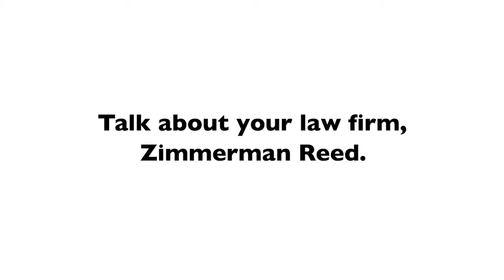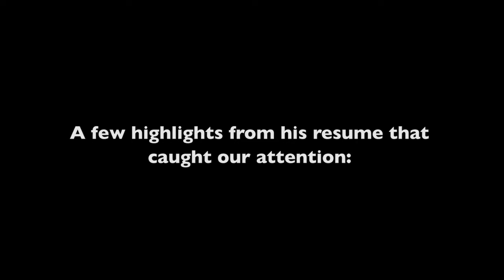Talk about your law firm, Zimmerman Reed.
Brian Gudmundson concentrates his practice on complex litigation and commercial class actions, including the areas of Consumer, Antitrust, Securities, Intellectual Property, and Sports Litigation. Brian represents individuals, businesses, and public and private institutional clients in a variety of complex cases.